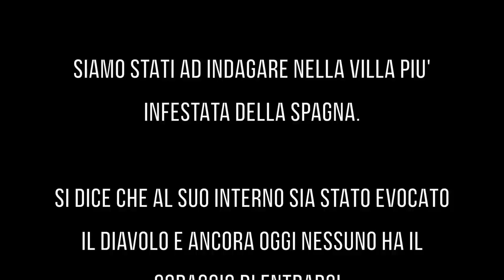INCONTRI RAVVICINATI NELLA NOTTE ** SI NASCONDO NEL BUIO **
ordinalo subito  !!!

pitfamily​​​​​​​​​​​​​​​​​​​​​​​​​​​​ benvenuti ad un nuovo video del PIT : INCONTRI RAVVICINATI NELLA NOTTE ** SI NASCONDONO NEL BUIO **

Le storie che si narrano sugli avvistamenti di ufo e sul contatto con esseri extraterrestri verificatisi a Tenerife rendono questo luogo mitico negli studi di ufologia. Spiccano gli innumerevoli accadimenti ipoteticamente verificatisi nel Parco Nazionale del Teide, dove nel giugno 1989 si sono riunite ben 40.000 persone, convocate tramite un programma radiofonico nazionale che cercava di ottenere qualche contatto extraterrestre. Anche la costa dell'isola è stata per molto tempo lo scenario di innumerevoli avvistamenti di oggetti volanti non identificati

In questo video vedrete la nostra salita verso il vulcano Teide e proveremo con le nostre telecamere ad immortalare qualche oggetto non identificato nel cielo notturno.